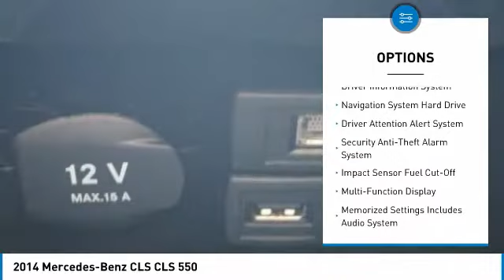2014 Mercedes-Benz CLS Silsbee TX C50001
2014 Mercedes-Benz CLS CLS 550

Black 2014 Mercedes-Benz CLS CLS 550 RWDWE MAKE IT EASY AT HYUNDAI OF SILSBEE!!! OPEN SUNDAYS!!! Odometer is 17745 miles below market average! 27/18 Highway/City MPGPRICE SHOWN IS CASH PRICE ONLY!! FINANCING OPTIONS AVAILABLE. INDIVIDUAL FINANCE ARRANGEMENTS MAY AFFECT FINAL PRICE. PUBLISHED PRICE SUBJECT TO CHANGE WITHOUT NOTICE TO CORRECT ERRORS OR OMISSIONS OR IN THE EVENT OF INVENTORY FLUCTUATIONS. SALES TAX, TITLE, LICENSE FEE, USED VEHICLE INSPECTION FEE, REGISTRATION FEE, DEALER DOCUMENTARY FEE, FINANCE CHARGES, EMISSION TESTING FEES AND COMPLIANCE FEES ARE ADDITIONAL TO ANY ADVERTISED PRICE.THE PRICE DOES NOT REFLECT ANY DEALER INSTALLED OPTIONS OR ACCESSORIES. SEE DEALER FOR DETAILS.